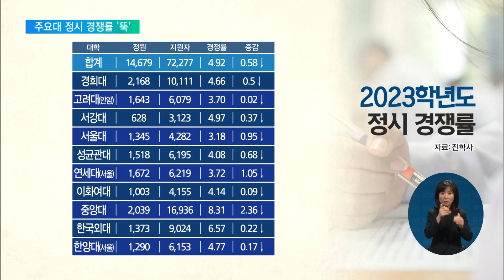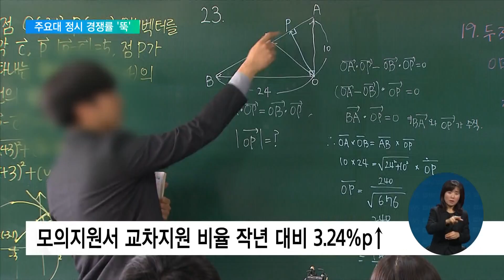2023. 01. 03. 주요대 정시 경쟁률 하락…지원자↓·교차지원 영향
2023학년도 대학입시 정시모집 원서접수가 어제 마감됐습니다.

상위권 주요 대학 경쟁률이 지난해보다 감소했는데, 모집 인원이 소폭 늘어난 데 반해, 지원자 수는 줄어든 것이 주요 원인으로 추정됩니다.

교차지원이 활발해진 영향도 컸습니다.

황대훈 기자입니다.

[리포트]

서울대와 연세대, 고려대 등 서울 주요 대학 10곳은 올해 신입생 1만 4천 679명을 모집했습니다.

어제까지 진행된 정시모집 원서접수에서 이들 대학에 지원한 수험생은 7만 2천여 명으로 경쟁률은 4.92대 1입니다.

지난해 정시 경쟁률보다 소폭 떨어졌습니다.

중앙대가 10.7대 1에서 8.3대 1로 경쟁률이 떨어져 하락 폭이 가장 컸고, 서울대가 그 뒤를 이었습니다.

전문가들은 정시모집 인원이 증가한 데 반해 학령인구 감소로 응시자 수는 줄어든 게 영향을 미쳤다고 분석합니다.

지난해에 비해 모집 인원은 1천 명가량 늘었지만 정작 지원자는 3천 명가량 감소한 겁니다.

교차지원 변수가 지난해보다 더 커질 거란 우려에 안정적인 하향 지원을 선택한 수험생이 많은 것도 상위권 대학 경쟁률 하락에 영향을 미쳤습니다.

특히, 인문계열 진학 희망 학생들에게서 안정 하향 지원이 두드러진다는 게 전문가들의 진단입니다.

실제로 한 입시업체가 정시 원서접수 직전, 수험생들의 모의 지원 결과를 분석해보니 자연계열 희망 학생들이 인문계열 학과에 지원하는 '교차지원' 비율이 지난해에 비해 3%p 넘게 증가했습니다.

각 대학들은 다음 달 1일까지 정시모집 전형을 치른 뒤, 같은 달 6일까지 정시 합격자를 발표할 예정입니다.